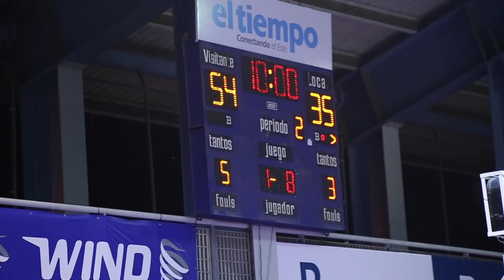LNB | Metros 101 vs Cañeros 84 | Game 7 | Recap | 7 , Junio 2022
BRANDONE FRANCIS COMANDA OFENSIVA, METROS DERROTAN A CAÑEROS